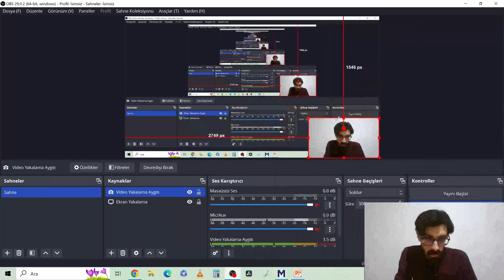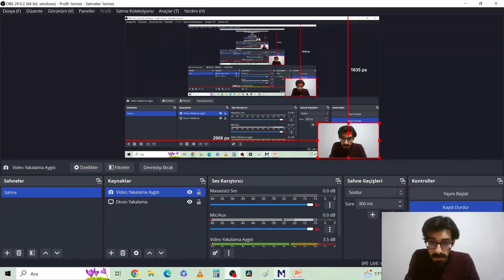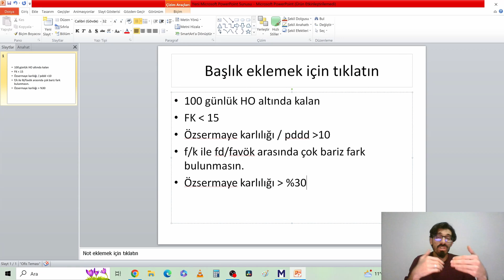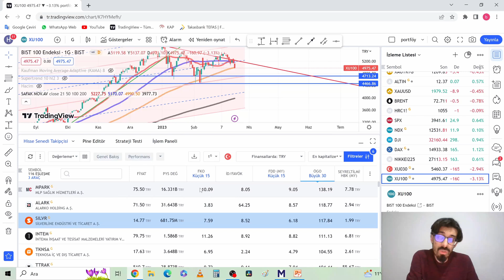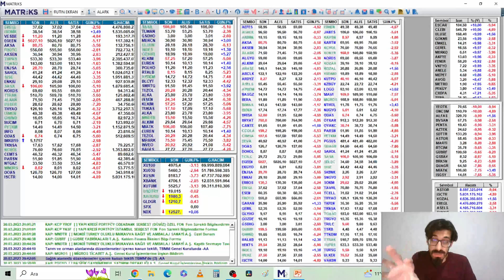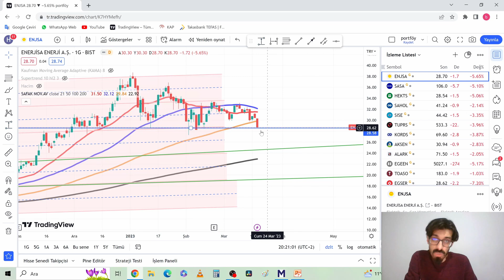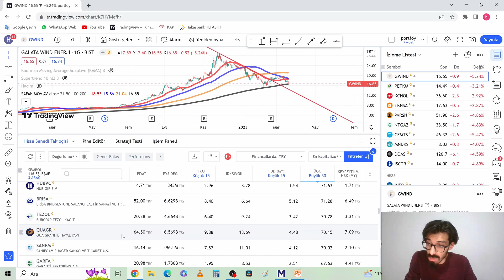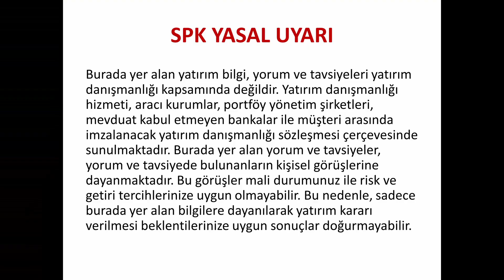Borsa İrademizi Test Ediyorlar Sabrımızı Sınıyorlar Düşüşlerde Fırsat Veren Ucuz Şirketleri Bulalım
Borsa İstanbul sabrımızı sınıyorlar Düzeltmeden ciddi etkilenen ucuz kalan çok düşmüş iyi hisseleri bulalım ve inceleyelim. 4. çeyrek bilanço temel analiz teknik analiz temettü verimleri BORSA BİST Uzun Vade Yatırım Temettü Emekliliği

00:00 Giriş yasal uyarı
04:00 Bist100 Endeks analizi
07:55 Fırsat veren hisseleri bulma kriterlerimiz
11:10 Hisseleri filtreleyelim
15:17 Çok düşen iyi şirketleri bulup inceleyelim
36:30 Kapanış tavsiyeler